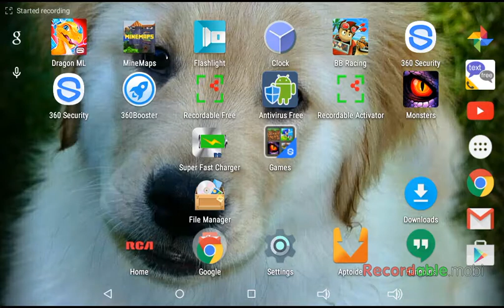How to play monster legends